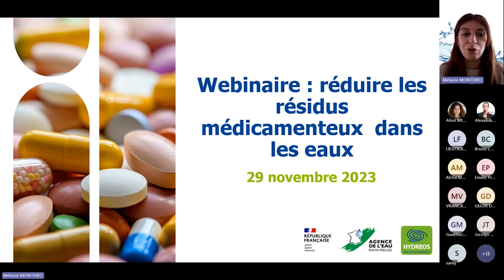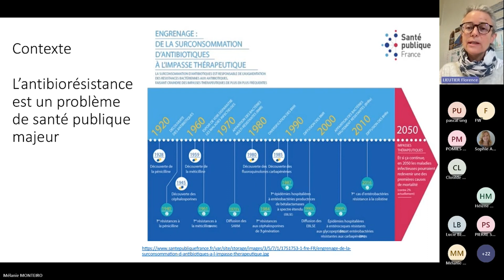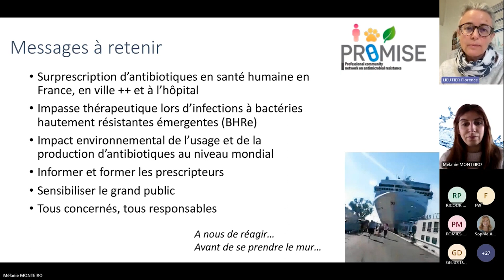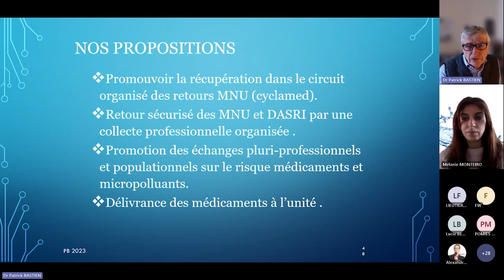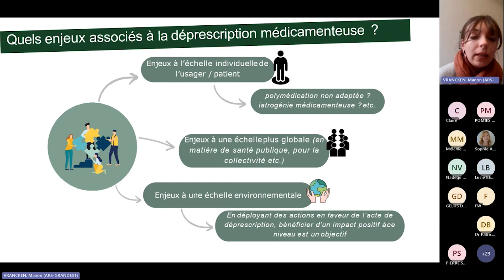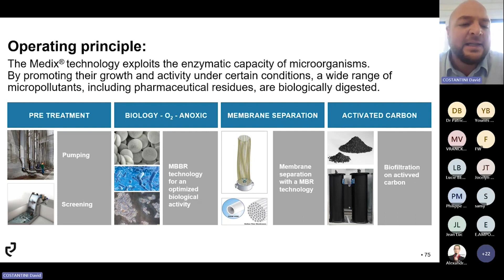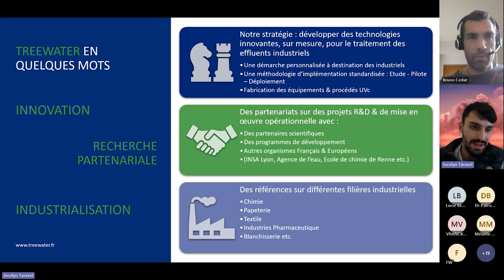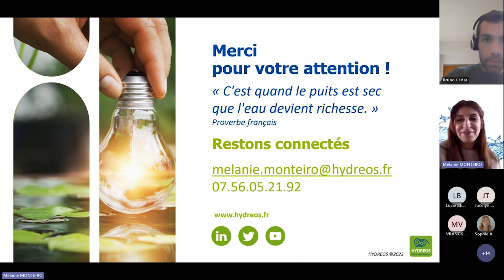Webinaire : réduire les résidus médicamenteux dans les eaux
HYDREOS, en partenariat avec l’Agence de l’eau Rhin-Meuse, a organisé ce webinaire le 29 novembre 2023.

Les médicaments consommés par l’Homme se retrouvent, selon différents moyens, sous forme de résidus médicamenteux dans les eaux de surfaces, les eaux souterraines, ou encore les eaux destinées à la consommation.

D'où viennent ces résidus ? Quelles sont les conséquences de leur présence sur notre corps et notre environnement ? Comment pouvons-nous protéger nos écosystèmes et notre eau potable de ces contaminants émergents ?

Notre panel d'experts s'est réuni pour vous fournir les réponses à ces questions, ainsi que des méthodes pour limiter leur présence dans les eaux et des solutions de limitation et d'élimination.

Sommaire 🎬 :
00:00 Présentation HYDREOS et des actions du pôle,
02:25 Origines des résidus médicamenteux dans l'eau,
08:20 Impact des antibiotiques sur l'environnement,
Solutions de limitation des résidus médicamenteux :
30:06 L'écoprescription, Patrick BASTIEN, ASOQS
56:30 La déprescription, Manon VRANCKEN, Omedit Grand-Est
Solutions d'élimination des micropolluants
01:09:00 John Cockerill Balteau
01:32:51 Treewater

▬▬▬▬ Replay : Découvrez notre playlist de vidéos dédiées aux micropolluants  ▬▬▬▬